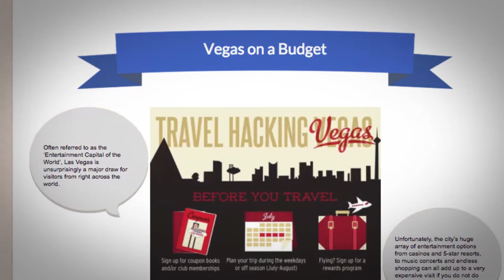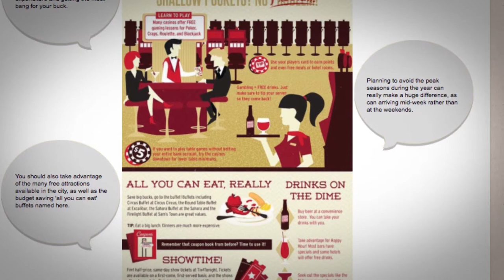How to travel to Las Vegas on a Budget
Often referred to as the ‘Entertainment Capital of the World’, Las Vegas is unsurprisingly a major draw for visitors from right across the world. Unfortunately, the city’s huge array of entertainment options from casinos and 5-star resorts, to music concerts and endless shopping can all add up to a very expensive visit if you do not do your homework. Thankfully, this guide offers a few basic tips for reducing your expenditure and getting the most bang for your buck. Planning to avoid the peak seasons during the year can really make a huge difference, as can arriving mid-week rather than at the weekends. You should also take advantage of the many free attractions available in the city, as well as the budget saving 'all you can eat' buffets named here.

For more information on teaching English in USA, check out this